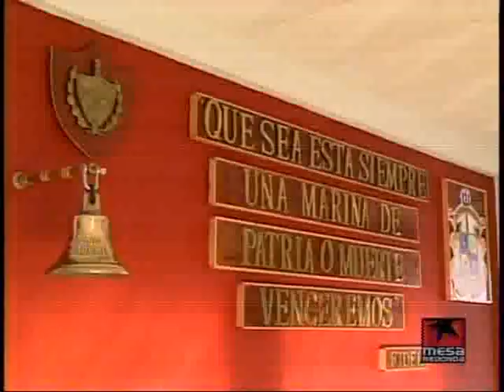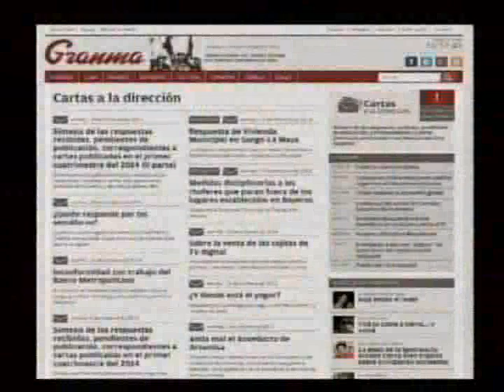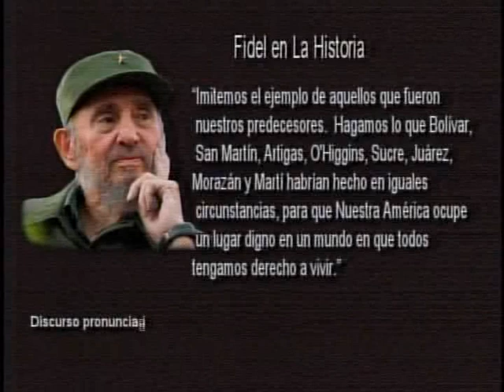Oriente Medio Multiples Jugadas en un Tablero de Ajedrez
La situación en Siria e Iraq, los bombardeos norteamericanos en esos países, la actuación de otros actores en estos conflictos, el estado de Gaza después de la invasión sionista, las conversaciones palestinas – israelíes estarán entre los temas que se analizarán en la Mesa Redonda.